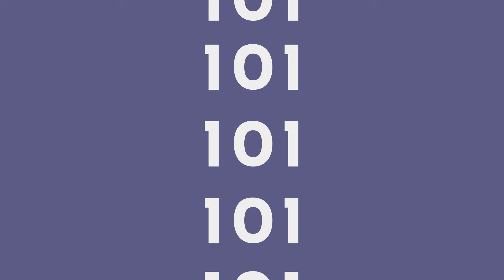Bikin Muka Glowing & Flawless Saat Imlek, Yuk Cobain Skincare Routine Ala Debbie dan Kelvin Disini!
Siap-siap sambut imlek, Mindy akan kasih kalian skincare routine dari mulai toner sampai ke serum biar kulit kalian glowing saat imlek! Keep on watching!

Follow Debbie and Kelvin on Instagram!

Female Daily Network presents you the one stop beauty destination, Beauty Studio by Female Daily! for more beauty destination!